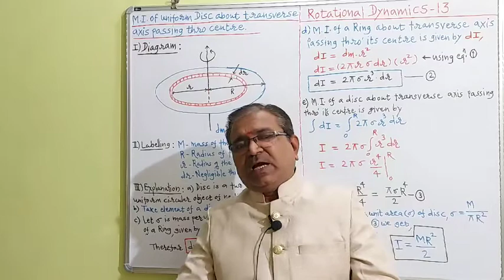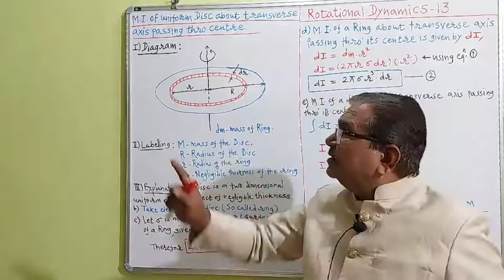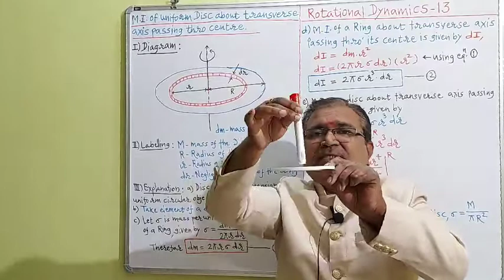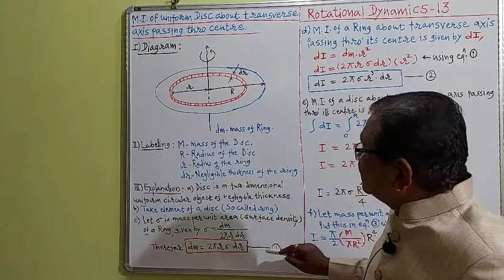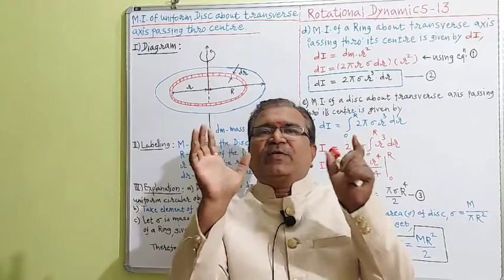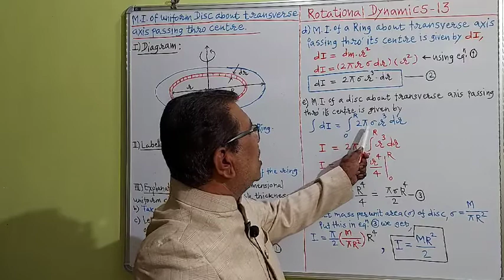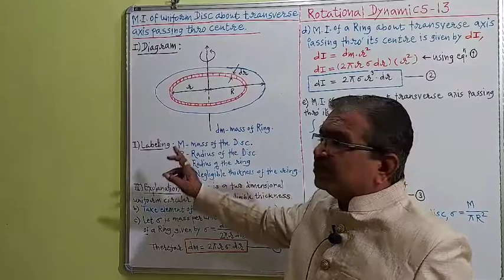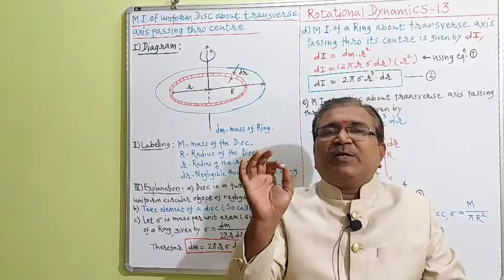12'th Sc.Rotational Dynamics -13 MI of a disc about transverse axis passing through centre.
MI of a Disc about transverse axis passing through centre.